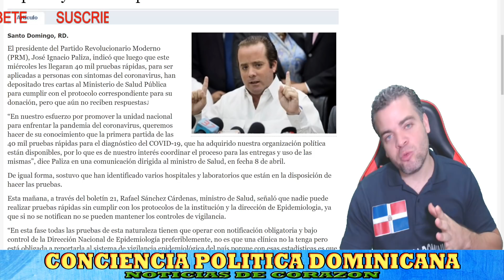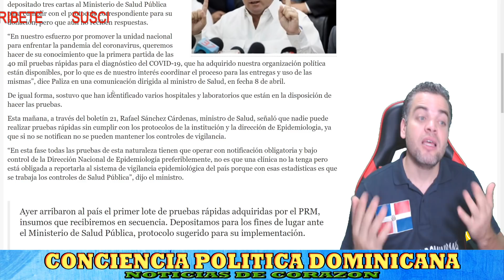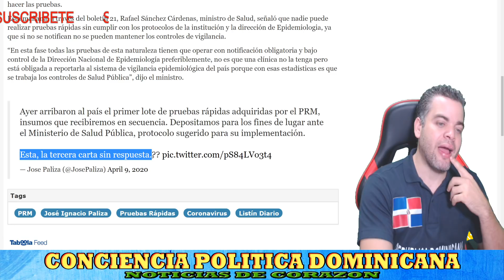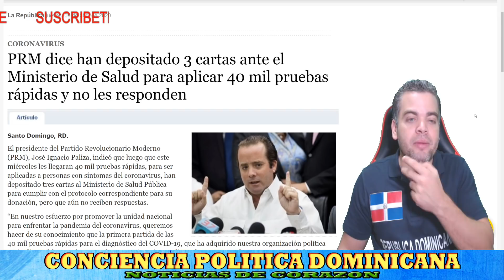URGENTE: DANILO NO ACEPTA LAS PRUEBAS DE COVID-19 DEL PRM